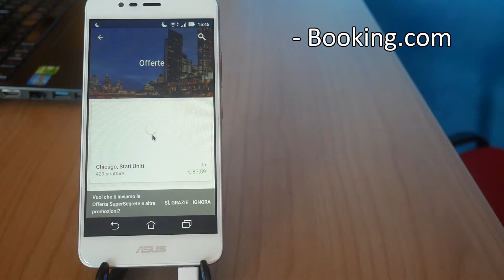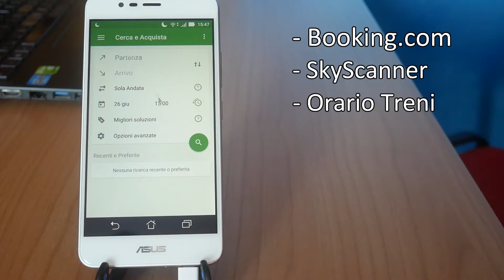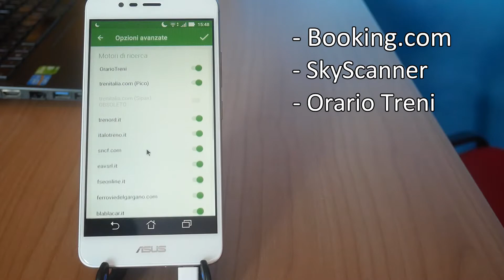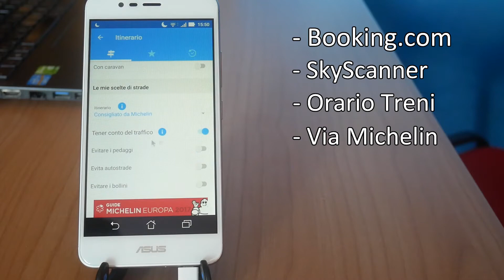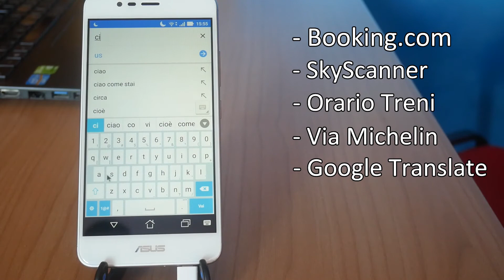TOP 5 APP ANDROID - GIUGNO 2017 | Speciale Viaggi ✈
👉 CLICCA SU "MOSTRA ALTRO" PER ULTERIORI INFO E LINK SOCIAL 😀

LINK APPLICAZIONI

Ciao a tutti ragazzi ed eccoci qui con un nuovo episodio delle TOP APP ANDROID, come ogni fine del mese.

Oggi vi mostro le migliori applicazioni Android per il mese di giugno, con un'attenzione particolare alle migliori app per i viaggi, dato l'inizio della stagione estiva.

Aspetto i vostri commenti, fatemi sapere cosa ne pensate e consigliatemi altre app da trattare magari nei prossimi appuntamenti!

BUONA VISIONE! 😉

👍 SE IL VIDEO TI È PIACIUTO, LASCIA UN BEL "MI PIACE", MI AIUTA A CRESCERE!

💰 PER AIUTARE IL CANALE, ACQUISTA SU AMAZON DA QUI

Avete visto: TOP 5 APP ANDROID - GIUGNO 2017 | Speciale Viaggi